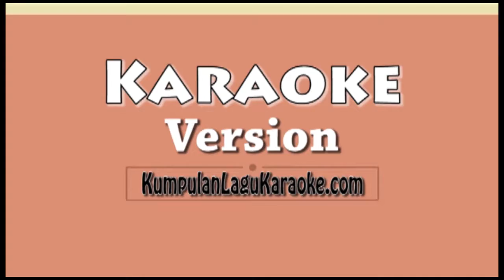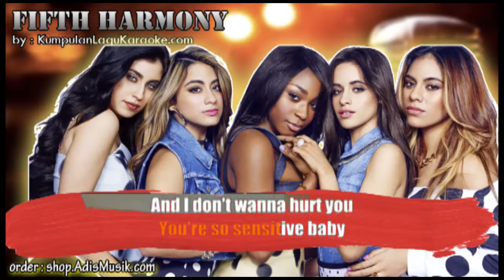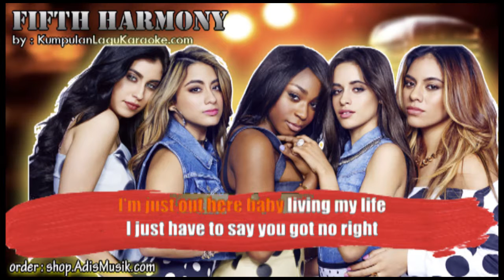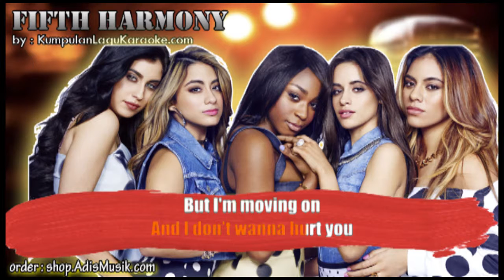SENSITIVE - FIFTH HARMONY Karaoke no vocal instrumental with lyrics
SENSITIVE -  FIFTH HARMONY Karaoke